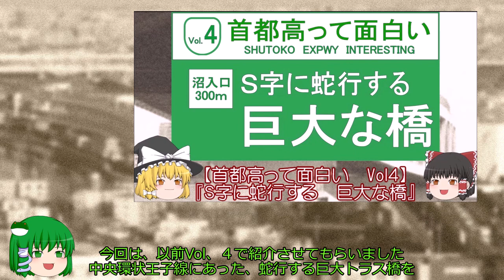ゆっくり小ネタ あのトラス橋を見下ろせる、無料の展望台【北とぴあ】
今回も、小ネタです・・・スンマセン(^^;)
以前紹介した、中央環状王子線にある蛇行したトラス橋を上から見下ろせる素晴らしい展望台を紹介します。

このゆっくり動画は【東方Project】の二次創作です

【ゆっくり首都高紹介】Ｓ字に蛇行する巨大な橋！

【制作のためにお世話になったウェブサイト】
饅頭遣いのおもちゃ箱
　ゆっくりMovieMaker4β

キャラ素材
　きつねさんの素材使用

全曲無料フリー音楽素材
　魔王魂